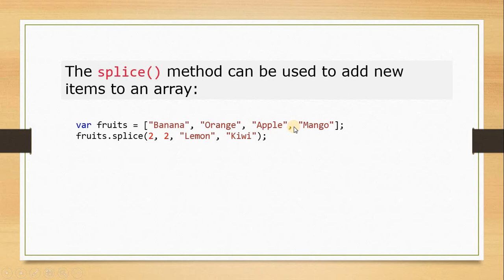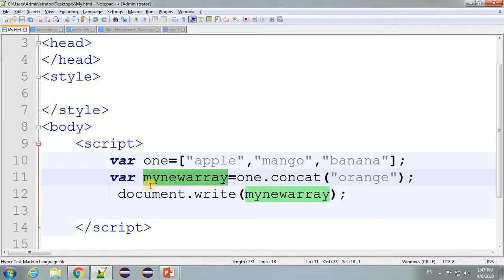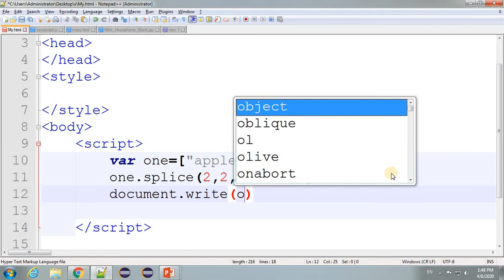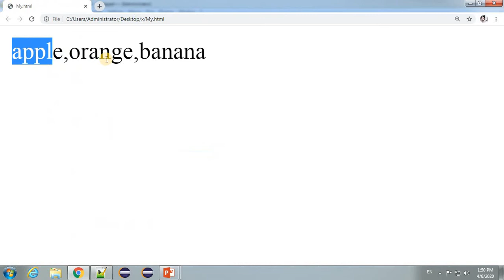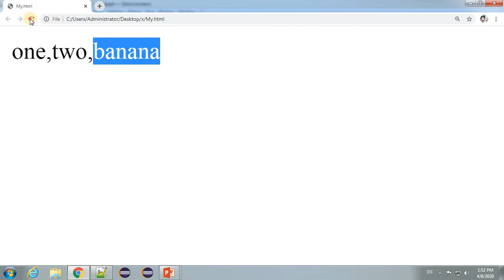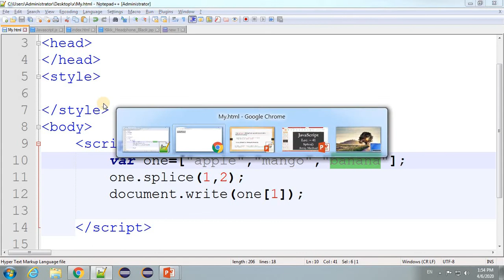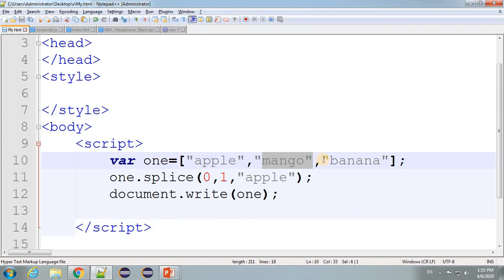JavaScript Lecture - 41 Splice Array Method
Hello Friends,
In this lecture we are going to learn splice javascript array method in hindi step by step, If you like the lecture please don't forget to share and subscribe for more lectures.